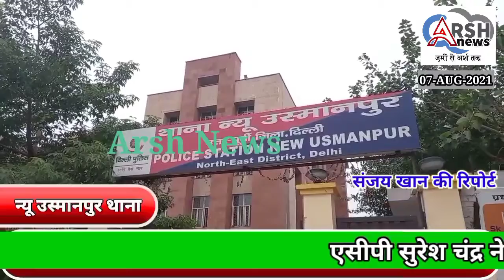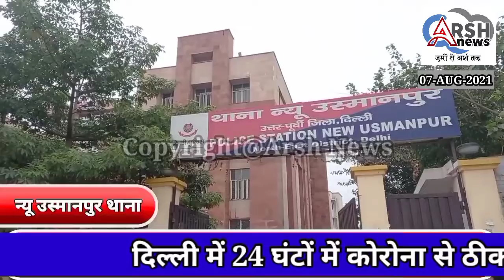ACP Suresh Chandr Ne New Usman Pura Thaane Me Jan Sunwayi Muhim Ke Tehat Janta Ki Samasya Suni.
जनसुनवाई मुहिम के तहत उत्तर पूर्वी जिला के न्यू उस्मानपुर थाने में एसीपी सुरेश चंद्र ने जनता की समस्याएं सुनी